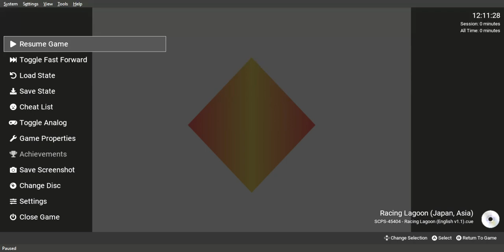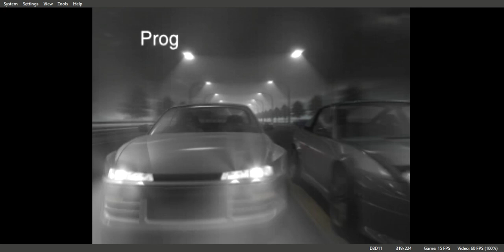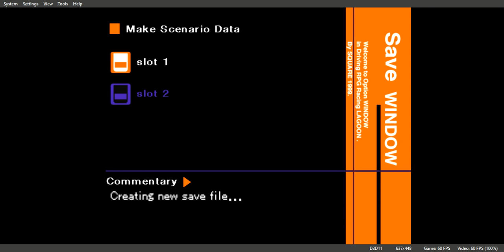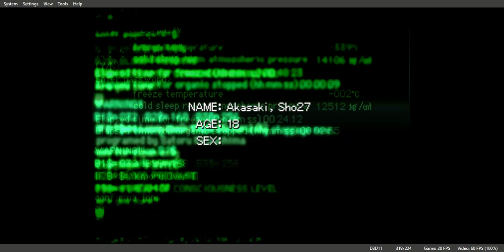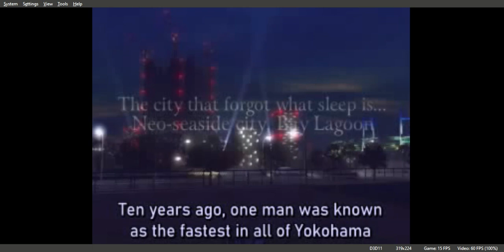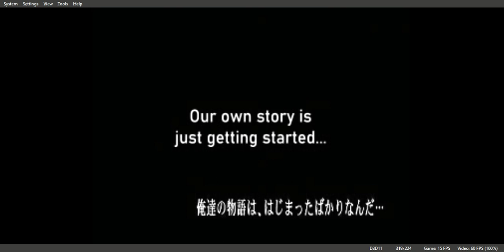Racing Lagoon Gameplay Walkthrough PS1